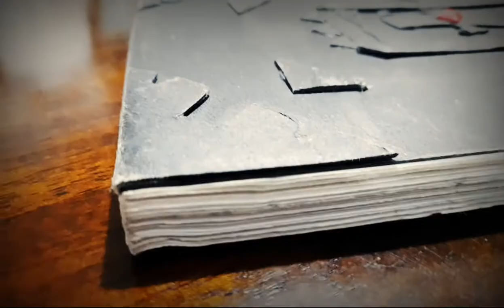The ARC book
This book contains fictional stuff